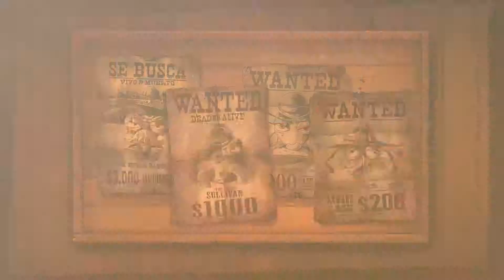Blood Will Be Spilled - PC Launch Trailer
Blood Will Be Spilled is available now on PC via Steam.